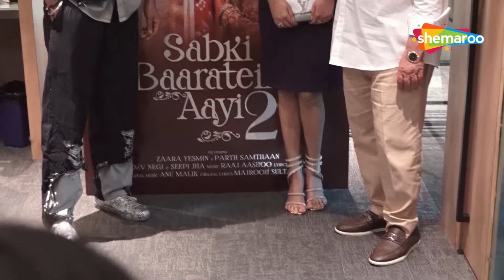Parth Samthaan And Zaara Yesmin At Tip Music Office For Promotion Of Their New Song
Parth Samthaan And Zaara Yesmin At Tip Music Office For Promotion Of Their New Song Sabki Baaratein Aayi 2